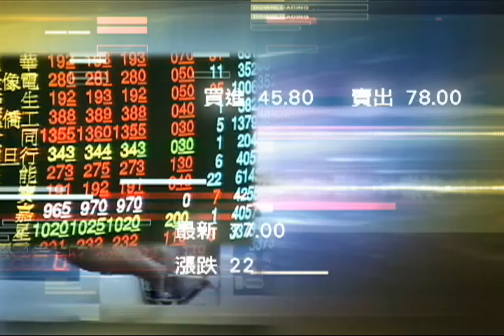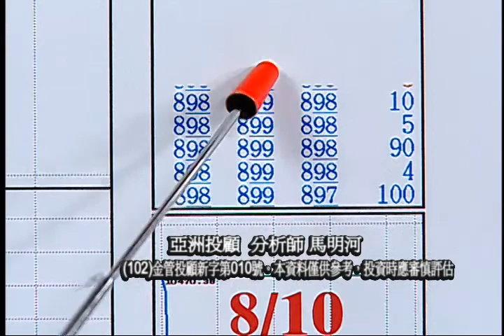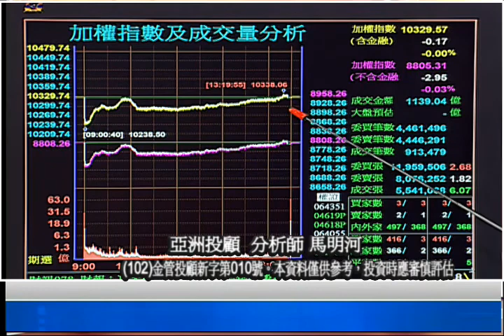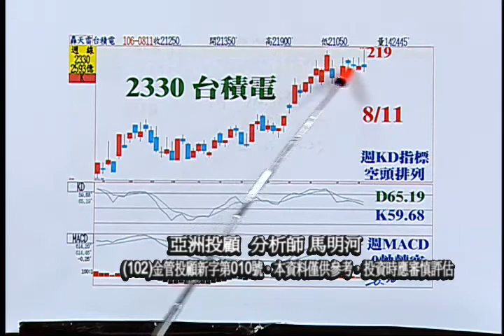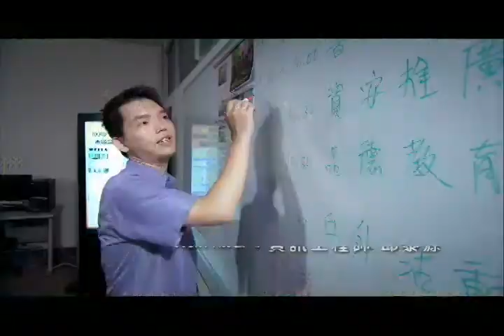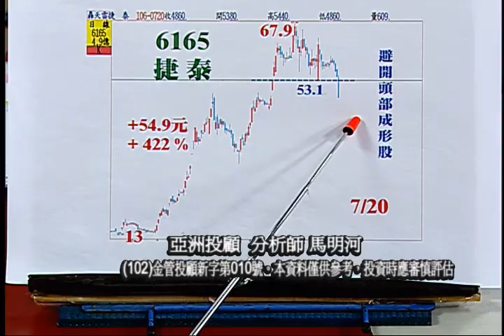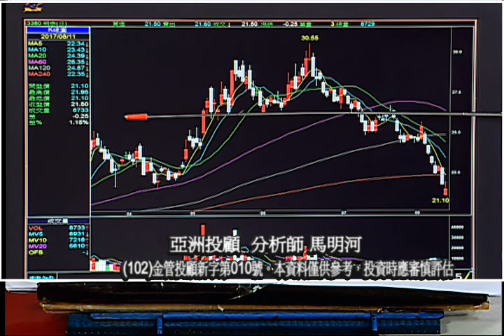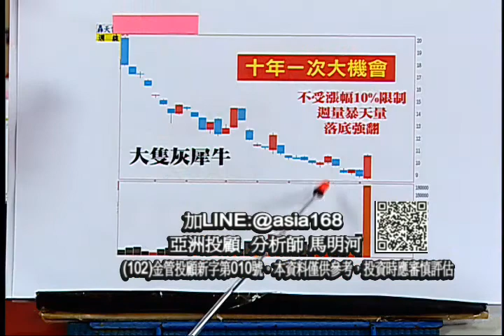170811亞洲之星